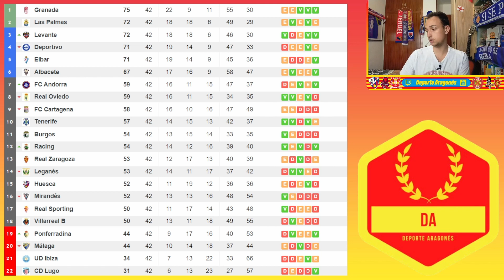BALANCE FINAL DE TEMPORADA REAL ZARAGOZA 2022-2023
Evalúo el final de temporada del Real Zaragoza, sus jugadores más destacados, los que peor rendimiento han tenido...Déjame en comentarios si estás de acuerdo con mi análisis y además puedes completar los siguientes campos con tus elegidos.

Mejor jugador:
Peor jugador:
Jugador infravalorado:
Jugador sobrevalorado:
Jugador sorpresa:
Jugador decepción:
Mejor fichaje:
Peor fichaje: